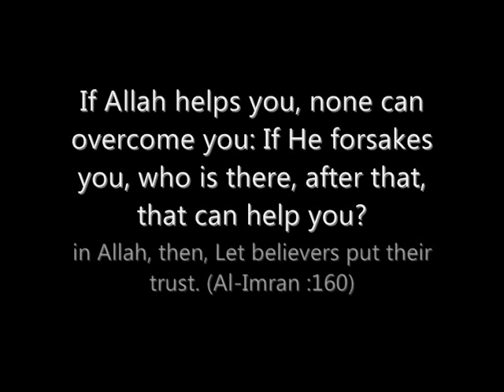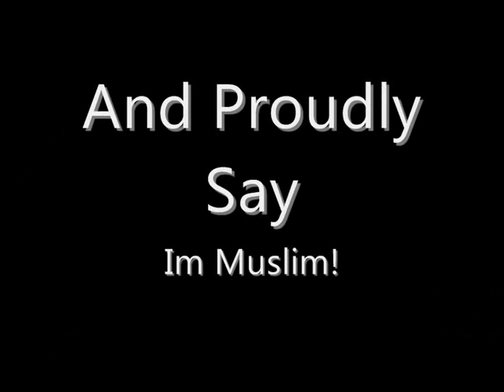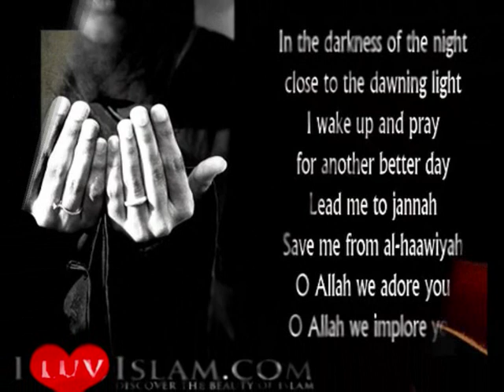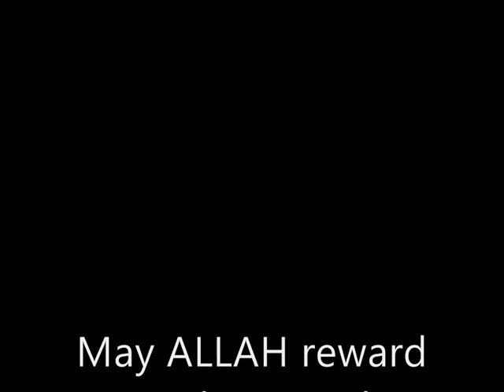Saffa Islam I love Allah